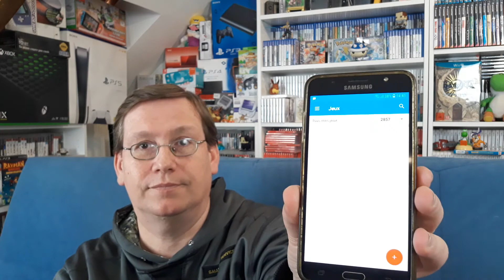On fait le bilan de la semaine + FAQ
Quelques news, le programme de la semaine sur la chaine et une FAQ.